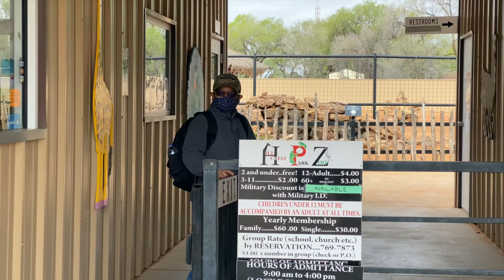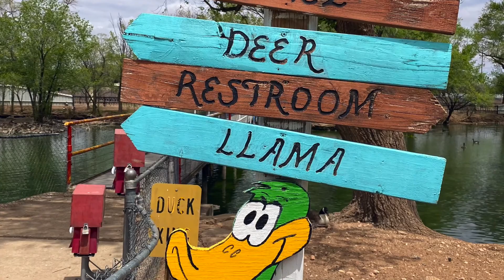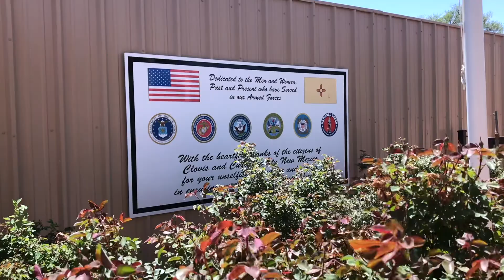Sights and Sounds of Hillcrest Park Zoo, Clovis NM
Sights and sounds of Hillcrest Park Zoo, Clovis New Mexico.  Second oldest Zoo in New Mexico.  This year's goslings have arrived!  The Zoo is dominated by birds, especially around the pond area.  Best place to go bird watch. Dedication to our service men and women past and present is highly appreciated.